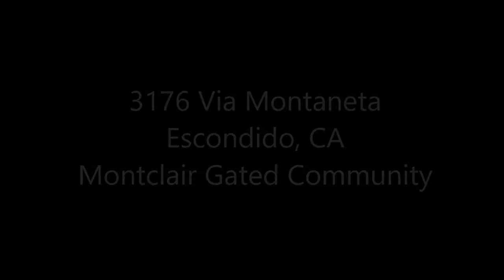A Jewel & Slice of Paradise in North County! 3176 Via Montaneta, Escondido - Montclair Estates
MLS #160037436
Address: 3176 Via Montaneta, Escondido

A perfect balance of nature and private luxury living/setting. Absolute move-in conditions! Don't miss this ONE!

A private and luxurious view home in the most desirable gated community, Montclair. A former model home newly remodeled to perfection. On a cul-de-sac with a fantastic 180-degree view of mountains & canyon. Huge kitchen w/new granite counters & top-of-the-line appliances. Large rooms and specious family room. Meticulously upgraded inside & out. Large backyard for entertaining or play. Lagoon style pool w/artificial Bolder rocks & waterfall. Lush tropical landscaping includes water friendly plants, numerous fruit trees including pomegranate, grapes, peaches and others, drip irrigation system.

This home is immaculate with custom touches that make it stand out from the rest! Featuring 4BR 3 1/2BA and 2,817 square feet on a 8,974 square foot lot with a 3 car garage. This luxury home is on a quiet cul-de-sac in the Montclair gated community for the ultimate in Escondido lifestyle. 3 fireplaces for ambiance and warmth that are located in the living room, family room, and master suite. Large gourmet kitchen with granite countertops, center island, walk-in pantry, & newer stainless appliances. Vaulted ceilings & designer ceiling fans are located throughout the home; The master bath features a separate shower with glass surround, deep oval whirlpool jet tub with mountain views, large vanity mirror and dual walk-in closets with mirrored entry doors. Dual air-conditioning units, laundry room. The entertainers backyard features an outdoor gas bbq, lush landscaping, 8' deep pool with waterfall, a fully fenced private yard offering amazing 180 degree views of the mountains and canyons. Numerous fruit trees include pomegranate, peach, grapes, & more. Easy access to freeway. Surrounded by great schools, shopping, parks and natural trails. A perfect balance of nature and private luxury living/setting. Absolute move-in conditions! Don't miss this ONE!

Montclair is a gated community of Mediterranean style homes in the Lake Hodges area. The location is conveniently close to North County Fair Mall, I-15 & HOV lanes, Bernardo Elementary School, Bear Valley Middle School, San Pasqual High School, the Vineyard Golf Course & Hodges Driving Range, California Center for the Arts, San Diego Safari Park, shopping & services.

Hello, I am Ryan Blanco. to Find Homes For Sale in San Diego. Search San Diego, California real estate, recently sold properties, foreclosures, new homes, school information and much more of what Scripps Ranch has to offer.
Search San Diego Real Estate and find homes, resale homes, new homes, rentals, open homes, foreclosures and property for sale in San Diego.
Searching for real estate in San Diego area? I can help you find the home of your dreams, sell your house, and get started with your new path.
I am a real estate agent in San Diego and a discount realtor that offers listing plans that will save you money on real estate commission. When you need to sell a house, I can help you sell a house fast